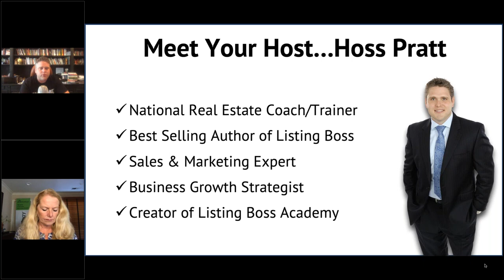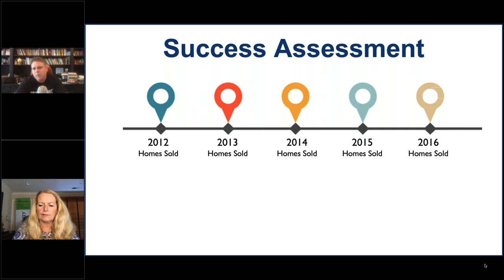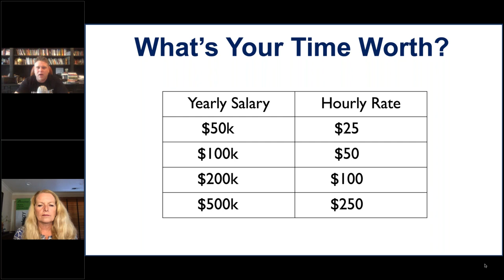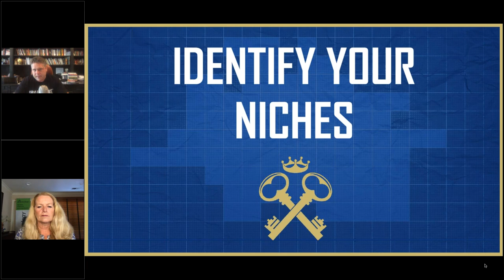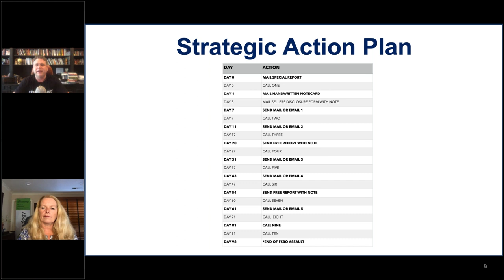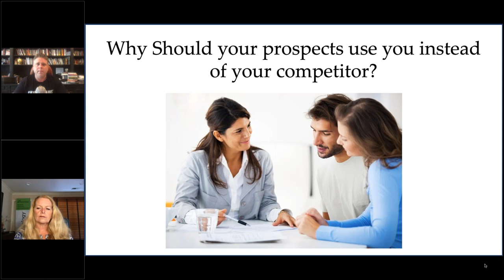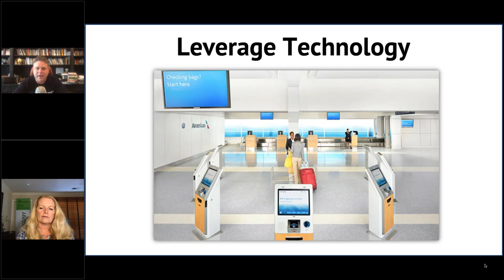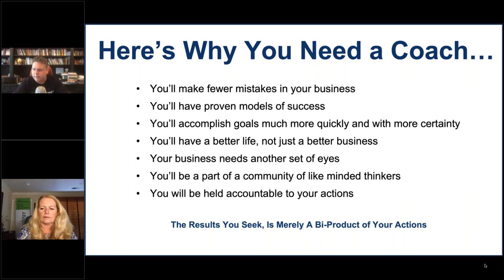How to Become a Listing Boss with Hoss Pratt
Learn the three steps to getting anything you want: Mindset, Models and Massive Action. In this video, you will learn about the what it takes to become a top producing agent.